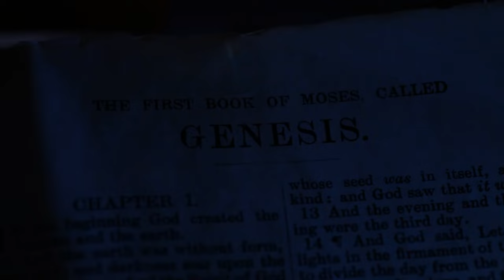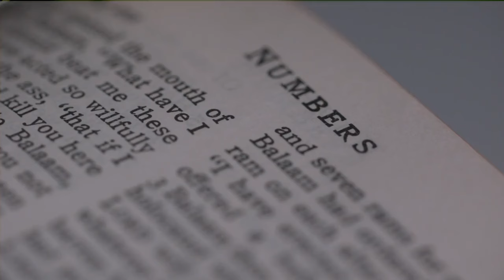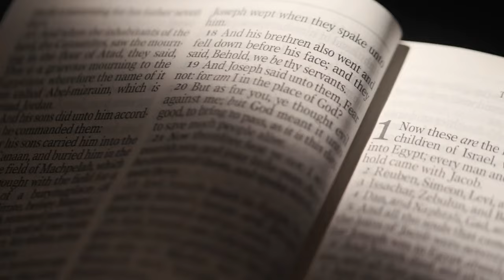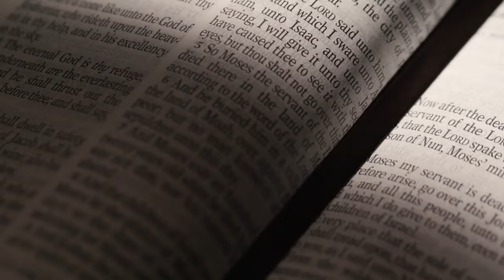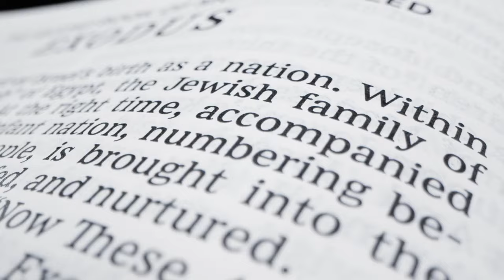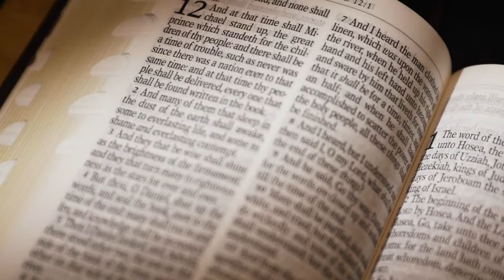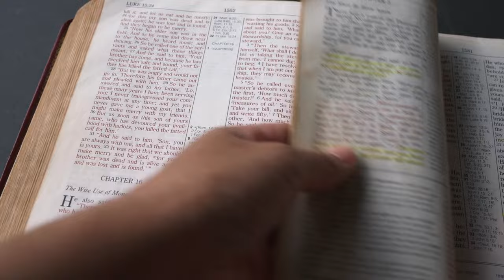Moses's life on Earth.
Dive deep into the extraordinary life of Moses, one of the most influential figures in the Abrahamic religions. This comprehensive video explores the pivotal moments of Moses's life, from his miraculous birth and adoption into Egyptian royalty to his role as a prophet, lawgiver, and leader of the Israelites.

Witness the dramatic events of the Exodus, including the parting of the Red Sea and the receiving of the Ten Commandments on Mount Sinai. Learn about the challenges Moses faced, including the rebellion of the Israelites and the construction of the Tabernacle. Explore his final acts, his farewell to the people, and his death on Mount Nebo, as well as his lasting legacy that continues to shape religious and cultural traditions.

Whether you are a student of religious history, a person of faith, or simply curious about this iconic figure, this video offers an in-depth look at the life and impact of Moses.